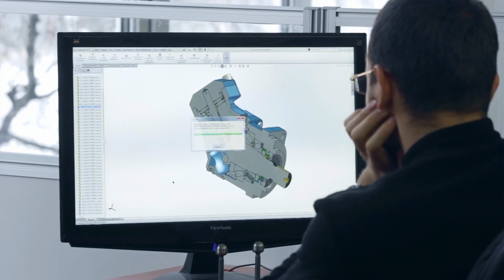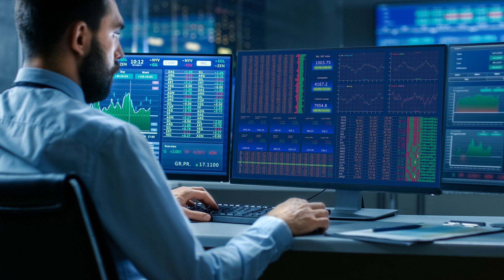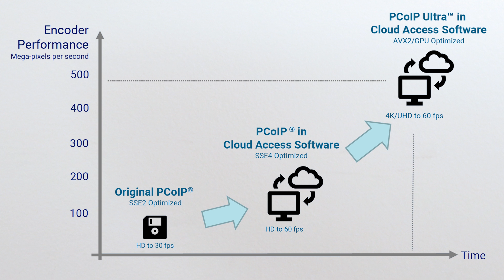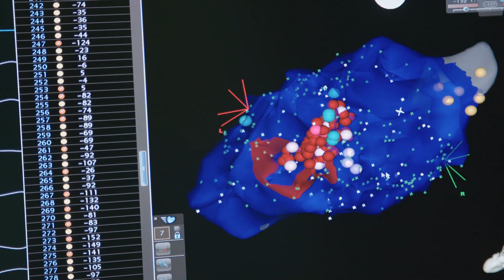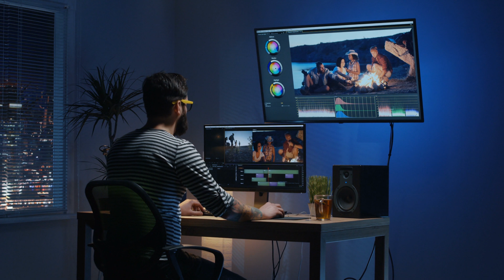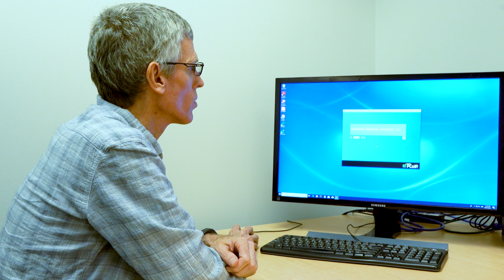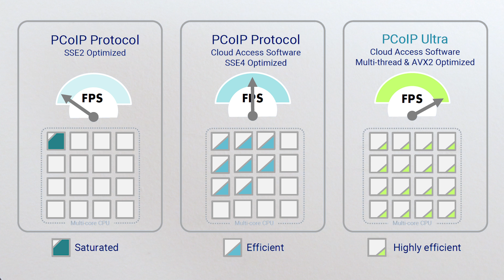PCoIP Ultra: Discover the Protocol Enhancements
An in-depth interview with Ian Main, Technical Marketing Principal at Teradici who covers the improvements made to Teradici's PCoIP (remote display protocol), a brief history of PCoIP, and the reasoning behind particular features, and why it'll benefit users.